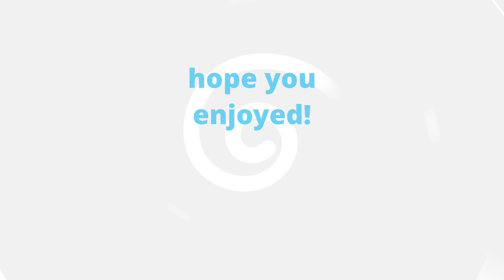after big 2nd korean war